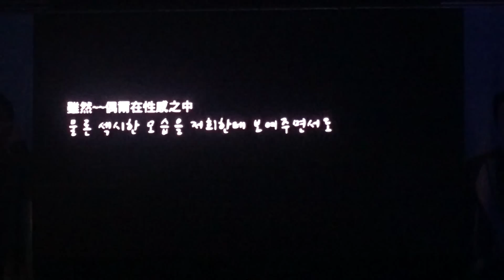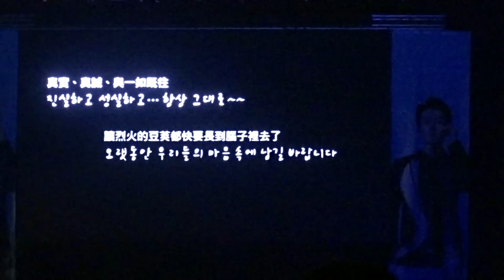2017/03/18 黃致列 황치열 萬然生技歡樂派對 《苦海&改變自己》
🔺黃致列2017新專輯台北首唱會🔺
演出時間：2017年7月30日14點 (周日下午)
演出地點：TICC台北國際會議中心 (台北市信義路五段1號)
售票日期：2017年6月17日中午12點起 (周六)
購票方式：KKTIX及全台全家便利商店
票 價：NT$4,800/3,800/2,800/1,800 (身障2,400)
主辦單位：亞士傳媒國際AsiaMedia
協辦單位：國韵文化、하우엔터테인먼트-HOWentertainment